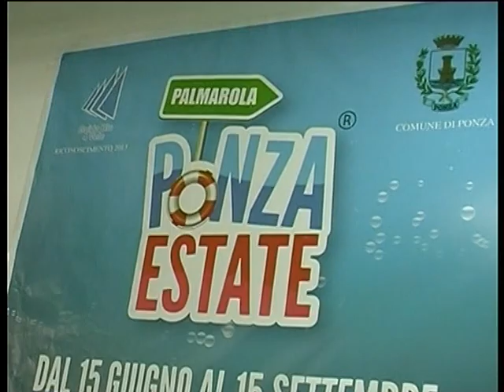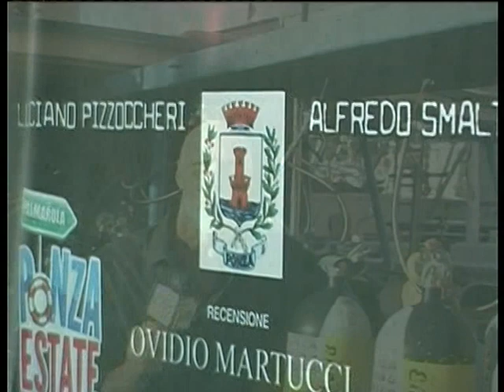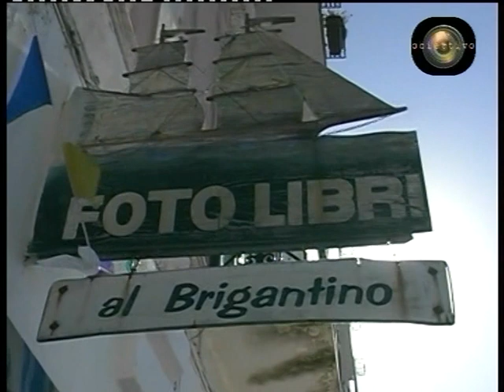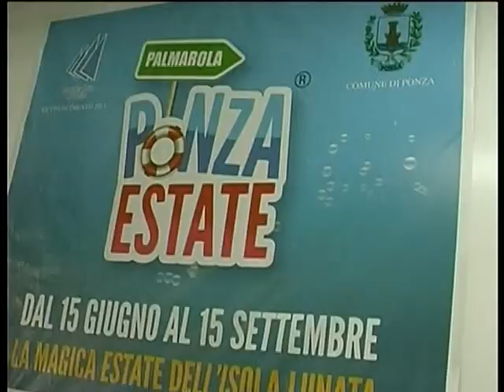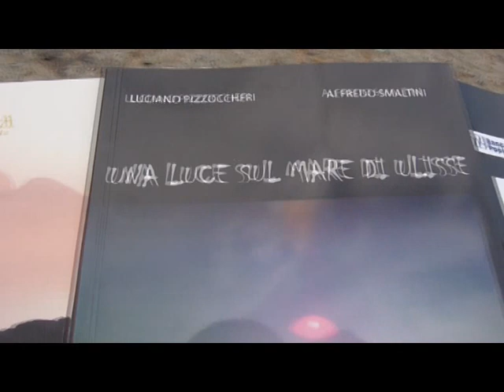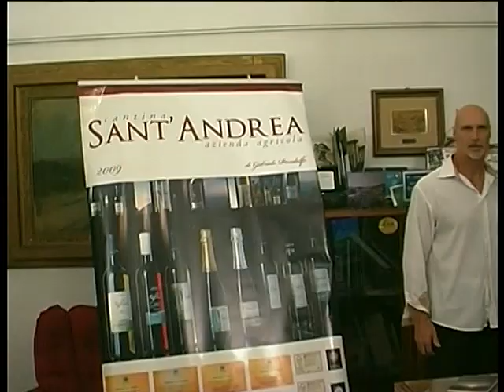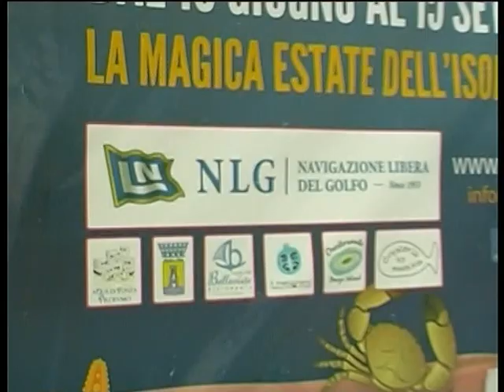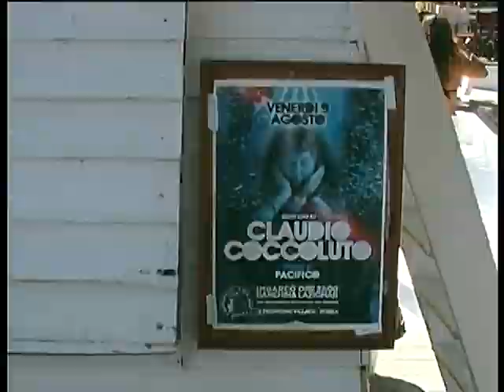Mondo Sommerso Ponza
Presenta Ovidio Martucci